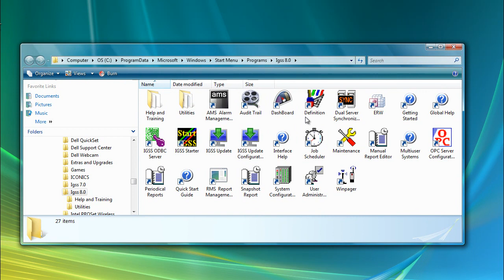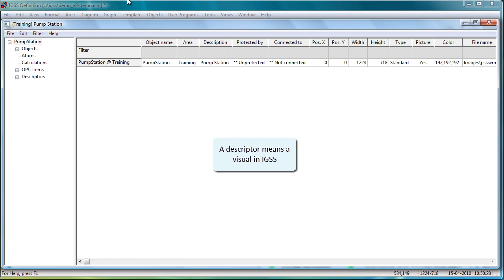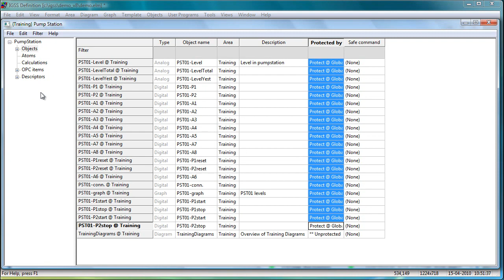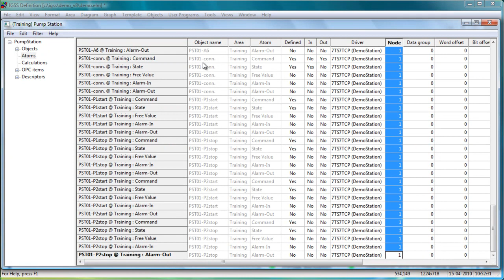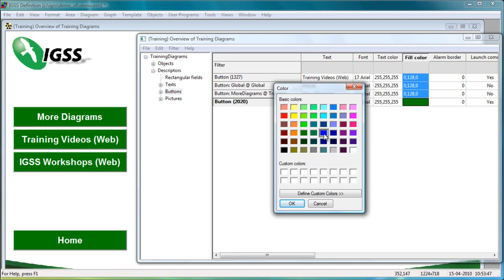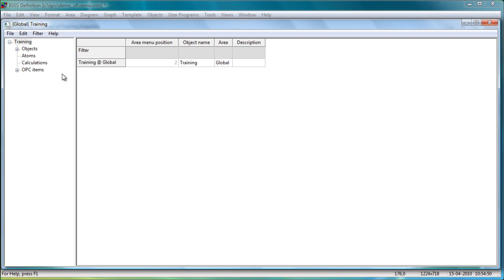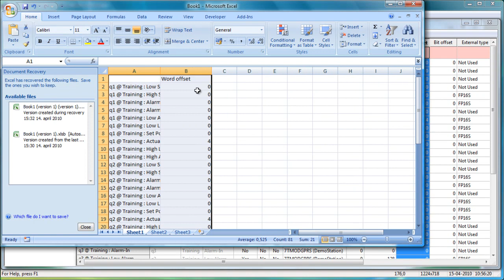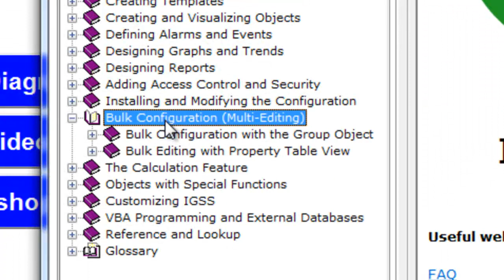27. Bulk Editing with Property Table View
Introduction to the Property Table View, Time-saving feature in the Definition module, Use Cases included are: Edit multiple objects, Change PLC addresses,Change color on buttons and Copy/Paste to Microsoft Excel.